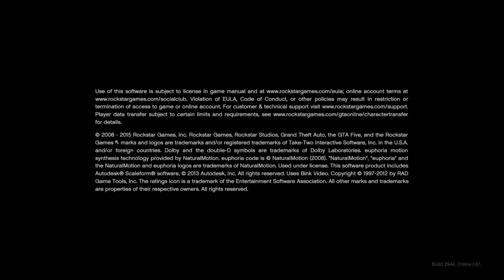Mason aon matt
Hi I am a lets player who loves my followers and I do have a teamate that u will meet.